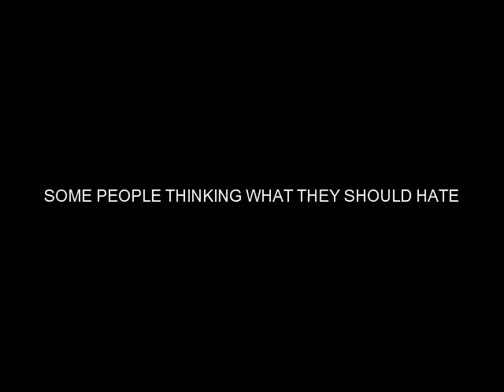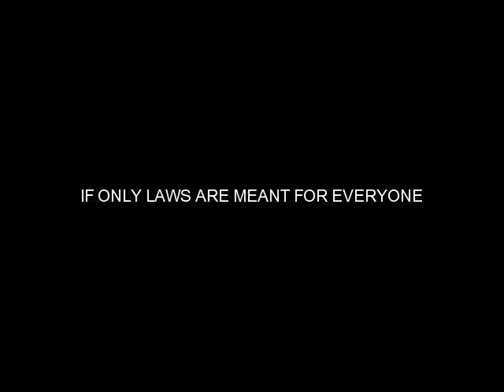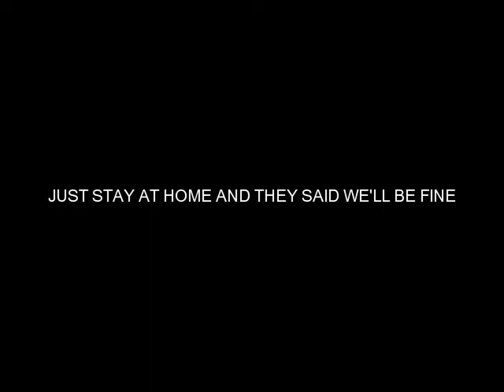(Pandemic Song) We All Be Fine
We all be fine is a song that I wrote during the pandemic, inspired by Branch (Prod. by Lukrembo). The melody was produced by Lukrembo and it is truly awesome! Check out his channel.